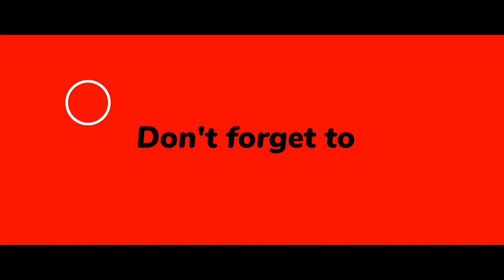MDPCNEWS/YARGOL WATER SHOULD COME TO KGF EX MLA MC S.RAJENDRAN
PRESS STATEMENT BY KGF EX MLA MC S.RAJENDRAN
YARGOL WATER SHOULD COME TO KGF, OR ELSE I WILL FILE, MANY KGF POLITICAL LEADERS APPRECIATED S RAJENDRAN'S STATEMENT